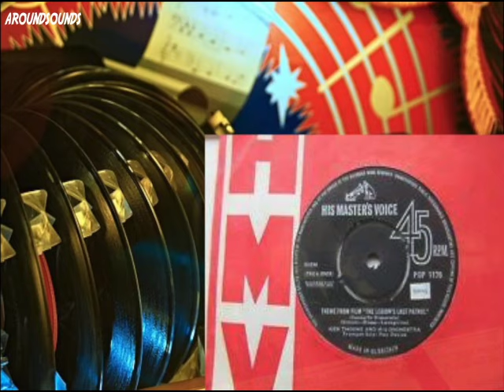Ken Thorne & His Orchestra 1964 - The Legion's Last Patrol